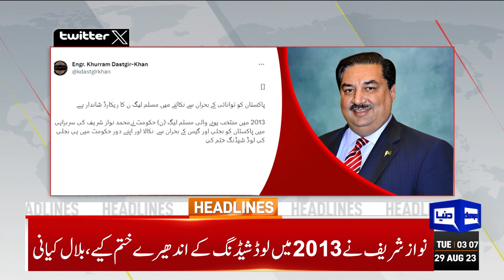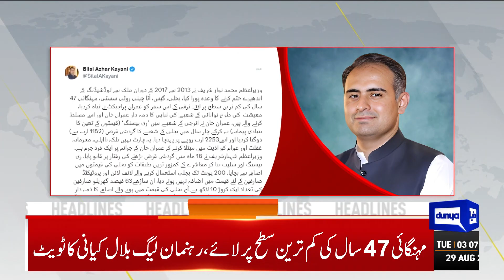PTI Chairman Being Released Today? Shocking News | Dunya News Headlines 03:00 AM | 29 August 2023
PM Kakar convenes cabinet meeting to discuss inflated electricity bills